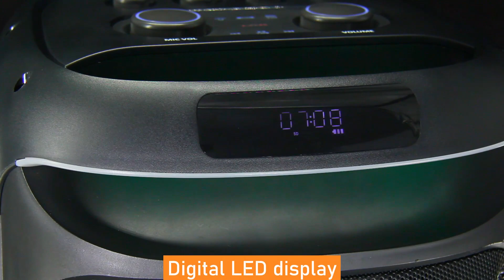Twin 8-inch cool lighting party speakers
Click the link above to learn more about this mid-bass karaoke speaker and let the music shine most brilliantly in your home

🔊 YISION SPEAKER - Start the cooperation journey of music feast! 🔊

🎶High-quality audio to help your career take off!

We are a professional speaker factory dedicated to providing excellent audio solutions. We sincerely invite all types of businesses to join hands with us to create a win-win situation and create an unforgettable sound experience!

🎵 Excellent sound quality: Our audio products are based on high-quality sound quality, bringing unparalleled listening enjoyment to your customers.
💡Technological innovation: Combining the latest technology, our products have unique technical advantages to meet various business needs.
🤝 Flexible cooperation: Flexible cooperation methods, from wholesale discounts to customized services, to meet your diverse cooperation needs.

🌟 Highlights of cooperation:

🕒 24-hour service: Provide 24-hour pre-sales service, you can consult us anytime and anywhere
🚀 Wholesale cooperation: large quantity discounts, affordable prices, helping you earn profits steadily!
🎤 Customized service: Provide personalized customization according to your requirements, unique!
📦 Timely delivery: Fast and reliable delivery service ensures that you do not miss any business opportunities.
📅 Act now to open the door to cooperation!

We look forward to working with you to bring a stunning sound experience to our customers!

🌈 Dual 8-inch colorful LED lights: Dazzling colorful lights make your music journey more colorful, adding color to every song.

🔊 Powerful bass shock: Unique bass technology brings deep and rich sound quality, allowing you to feel the whole body shock in the music.

🎤 Professional karaoke players: There are wireless microphones and wired microphones to choose from, allowing you to fully unleash your singing talents at home and spend happy time with family and friends.

🔵 Bluetooth wireless connection: Easily connect your devices, allowing you to play your favorite music anytime and anywhere, getting rid of cumbersome cables.

🏡 Home Theater Upgrade: Bring more stunning sound effects to your home theater, making every movie immersive.

This dual 8-inch colorful LED light wireless Bluetooth speaker incorporates the most advanced audio technology, allowing you to enjoy professional-grade sound quality at home. Whether watching movies, listening to music or hosting family gatherings, it can be your perfect companion.

Packing Contains:
✅ 1 x Mid bass karaoke speaker
✅ 1 x Audio charger
✅ 1 x Microphone
✅ 1 x Microphone charging cable